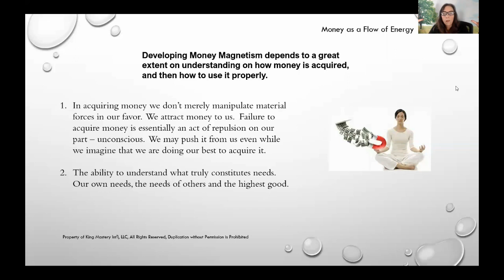Develop Money Magnetism